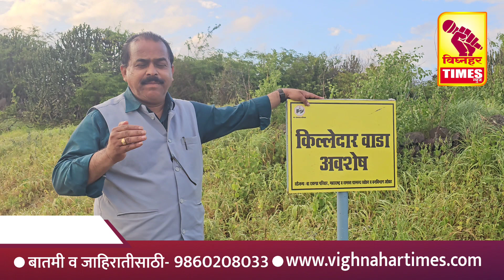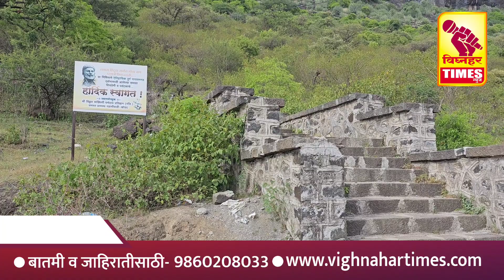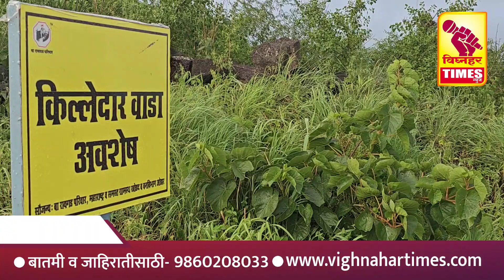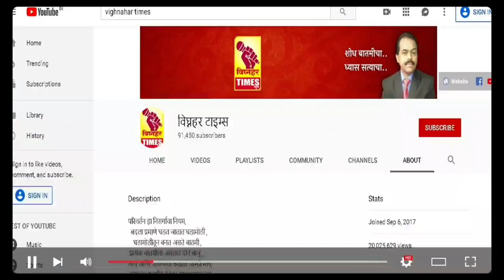शिवजन्म भूमीतील गड किल्ले पर्यटकांना मोठी पर्वणी l